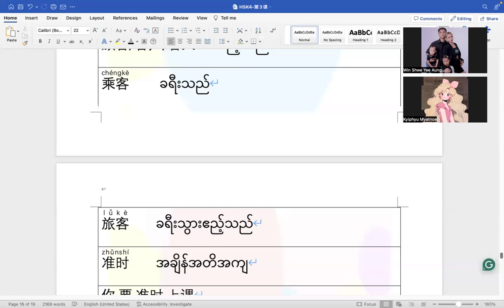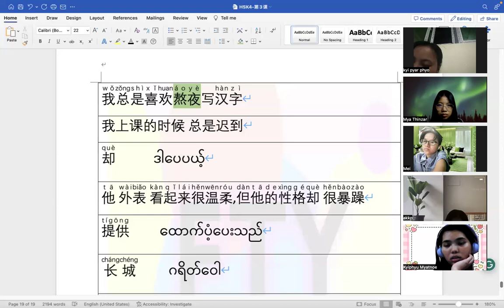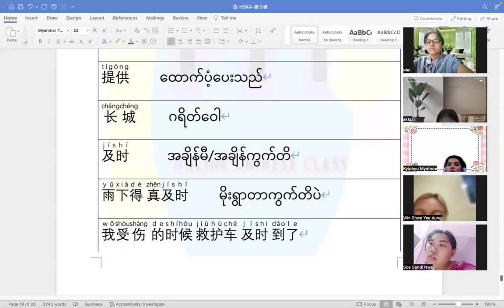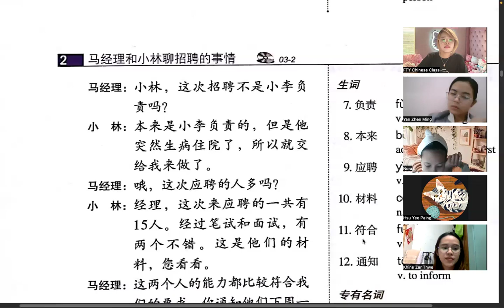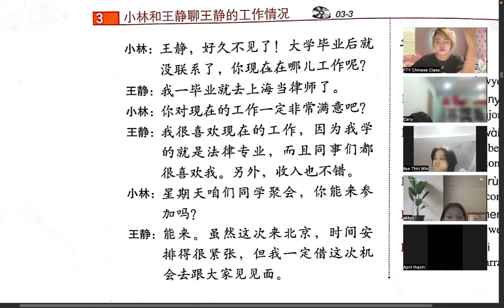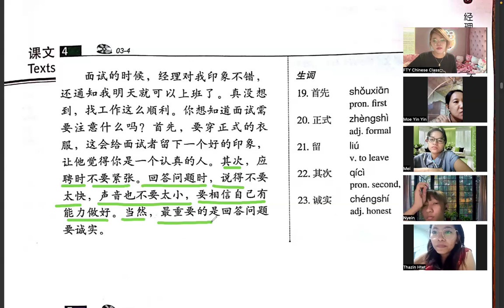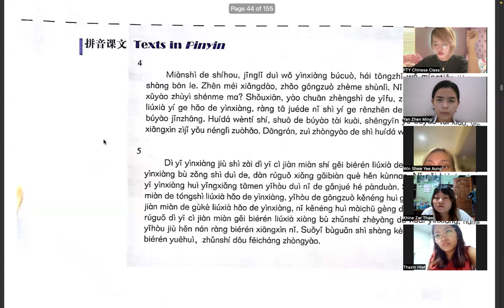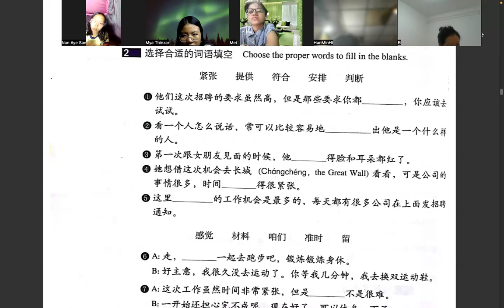Hsk4上(Wed&Thurs) 9:30 PM